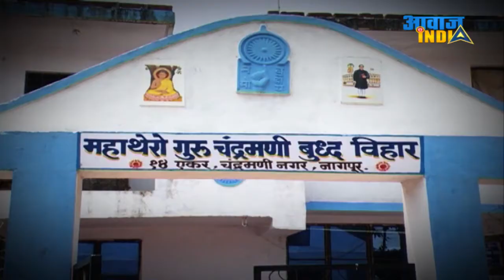Apna Vihar Apni Awaaz, Ep#106 Lumbini Buddha Vihar, Gondiya